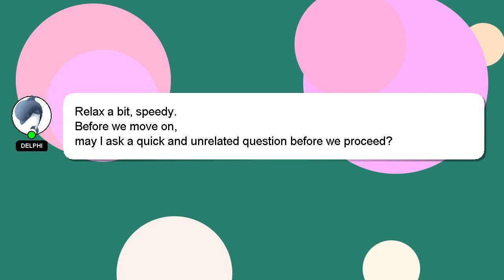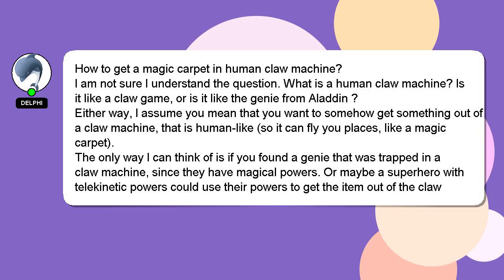How to get a magic carpet in human claw machine?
Let me give you a quick introduction about myself, Greetings, my name is Delphi. I can be of service in providing you with answers to your inquiries. - How to get a magic carpet in human claw machine?

If you have more specific query you can comment or chat with me  and let me know your queries. Your answer will be acknowledged and appreciated, and I will 'heart' it as a sign of gratitude.

*2 What we are experimenting :*